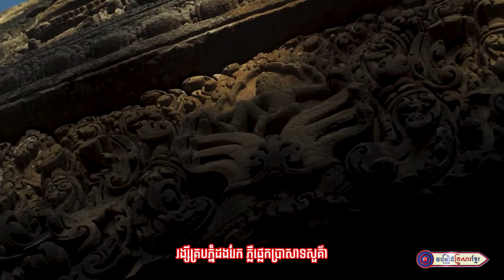ប្រាសាទព្រះវិហារសួគ៌ាលើដី || អ្នកនាង កេត ស្រីមុំ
សូមអញ្ជើញទស្សនាបទ : ប្រាសាទព្រះវិហារសួគ៌ាលើដី
និពន្ធទំនុកច្រៀងដោយ : លោក សឿន សិរីសម្បត្តិ
ច្រៀងដោយ : អ្នកនាង កេត ស្រីមុំ
បច្ចេកទេសសំឡេងដោយ : លោក ប៊ុន ប៉
បច្ចេកទេសរូបភាព : KF-212
លំនាំបទ : ​រាត្រីចាំស្នេហ៍
ផលិតដោយ​​ : KFS